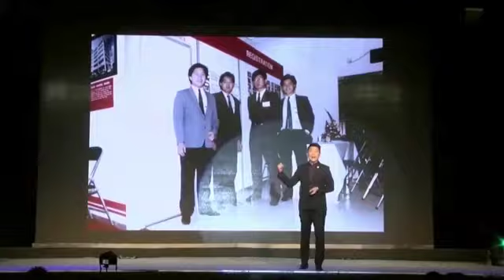เส้นทางสู่ IEBA Part 1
ประสบการณ์ความรู้ที่กำลังจะส่งต่อ ได้ถูกแบ่งปันจากผู้ที่ประสบความสำเร็จของยูนิลีเวอร์
เจอร์รี่ หลุย

ศึกษาข้อมูลเพิ่มเติมได้ที่